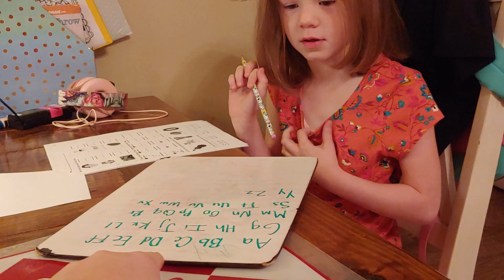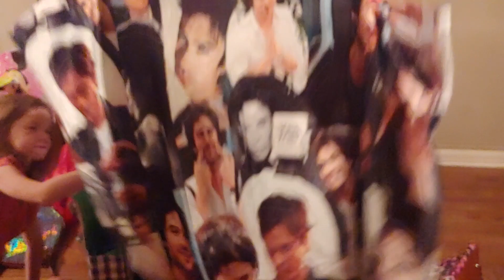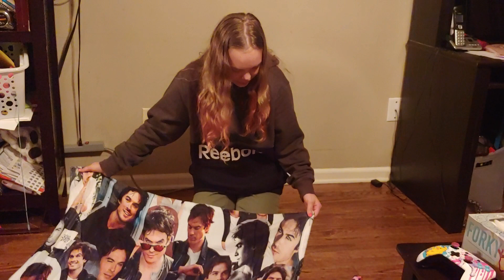Life with Ehlers Danlos Syndrome: Vlogmas Day 17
Our T shirts

Hello we have set up a fundraiser to raise money to help get the funds for Jesters training.

Wishlists:
Savannah:

Goodwins
Mount Juliet, Tn
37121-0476